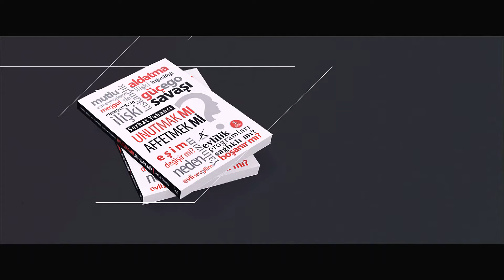Unutmak Mı Affetmek Mi?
Biz, söylediği yalanı değil, bizi küçümseyip inandırmaya çalışmasını affedemeyiz.
Ya haklı olmayı seçin ya da mutlu olmayı.
Pozitif bakarsan mutlu, gerçekçi bakarsan güçlü olursun.
Bazı şeyleri hak ettiğimiz için değil, çözüm bulamadığımız için yaşarız.
Eski sevgilisi ile arkadaş olmakta ısrar eden kişi ya yaralıdır ya da yalnızdır.
Sağlıklı ilişki istiyorsak şuna karar vermeliyiz. Ya güvenli ama orta düzey bir duygusallık ya da heyecanlı ama güvensiz bir ilişki.
İstediğiniz olmadığında, yaptıklarınız aklınıza geliyorsa, yaptıklarınız istedikleriniz içindir.
Doğru insanı seçmek, doğru hayatı seçmek gibidir. Aksi takdirde başkasının hayatını yaşamak zorunda kalırsın.
Erkek üzüldüğünde acıtır, kadın üzüldüğünde acındırır.
Affeden kişi affedip edemeyeceği konusunda kendisine şans verir.
Sahip olmak mutlu etmez, ait olmak mutlu eder.
Yanlış Bir İlişkinin Başlama Nedeni İle Bitiş Nedeni Aynıdır.

Eğer çocuk sahibi olmak için evleniyorsanız, ilerde o çocuğun psikolojisini korumak için boşanırsınız. Eğer para için evlendiyseniz, doyum sağladığınız ya da doyum alamadığınız için boşanırsınız. Kısaca, hangi amaç sizi ilişkide evlenmeye sürüklüyorsa, o amaç sizin ilişkinizin geleceğini belirler. O halde amaç yanlış ise, ileri ki süreçte kısmi de olsa evliliğin ya da ilişkinin geleceği hakkında bilgi sahibi olabiliriz.

Mesela, para ve konforlu bir yaşam için eşini seçen biri, buna ulaştıktan sonra eşinin kişilik yapısı ve davranışlarıyla nasıl baş edecek, nasıl sürdürecek? İçindeki duygusal eksiklikle nasıl baş edecek? O halde, ilişkinin evliliğe dönüşmesi sürecinde amaç, kısa süreli bir hedef ise, bunun üzerinde kurulacak evlilik de kısa süreli olacaktır. Yani evlilik, süreç değil sonuç odaklı olacaktır.